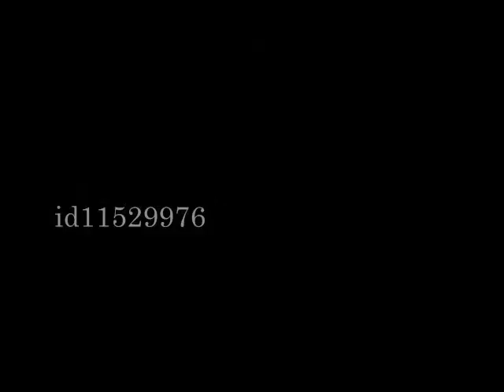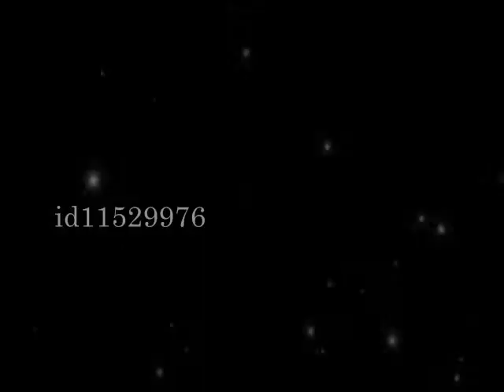Yu/Strify.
пейринг любимый.